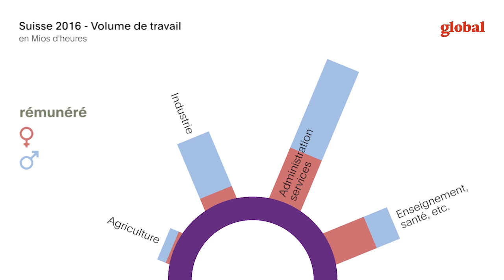Femmes - hommes: labeur et l'argent de labeur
Infographie "global" #72  Été 2019
FEMMES ET DÉVELOPPEMENT - Le temps du changement est arrivé!
Dans son numéro d’été, "global" - le magazine du groupe de réflexion sur le développement Alliance Sud - se concentre sur les questions de genre.